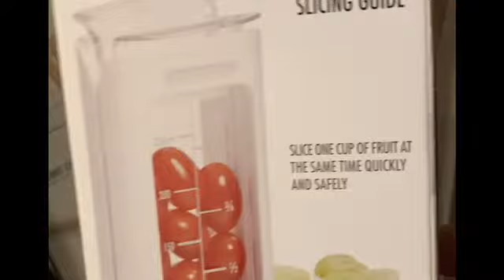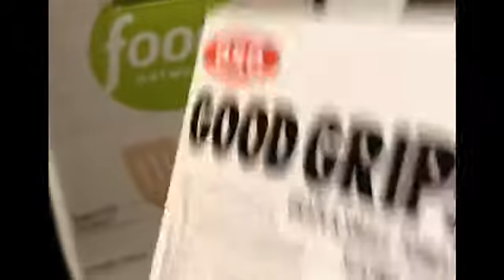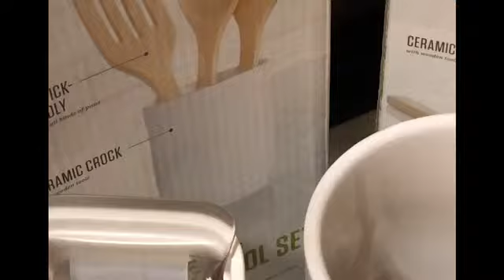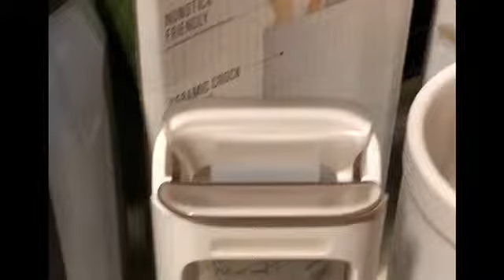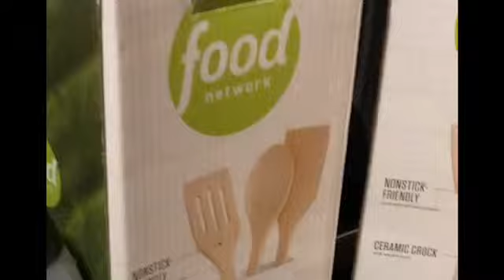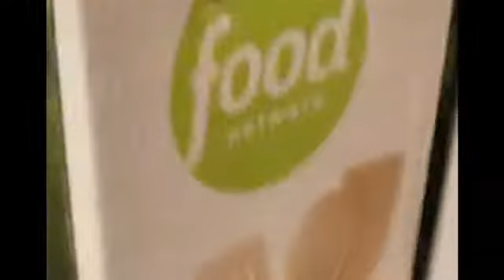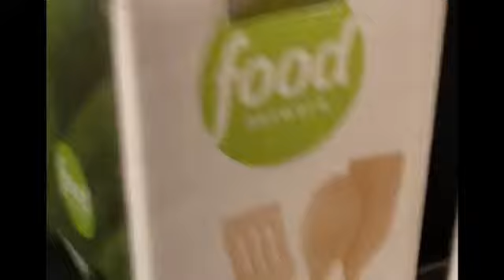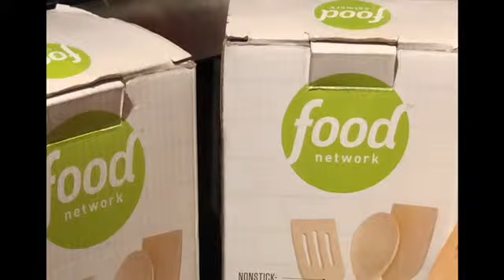KHOL’S HAUL $105.97 AND ONLY SPENT $17.39